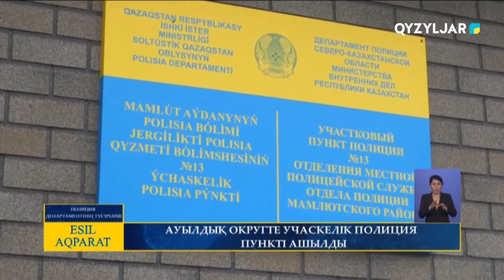Ауылдық округте учаскелік полиция пункті ашылды